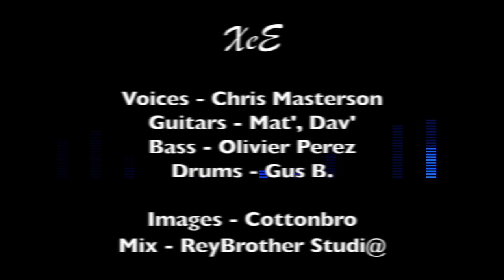XeE - Human Life (feat. Olivier Perez) - Rock, Post-Rock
Chris Masterson, the first voice of the band, makes his come back on this Post-Rock song. Guest Olivier Perez plays the bass. A dreamy journey in a far away kingdom…

XeE is a 2020 collaborative Trip-Hop Post-Rock band from France (Lyon)

Voices: Chris Masterson
Guitars: "FX" Mat' ; "Golden" Dav'
Bass : Olivier Perez
Drums : Gus B.
Images : Cottonbro
Mix : ReyBrother Studi@

You want to make music with us ? You want to send us some audio files in order to record a common track ?